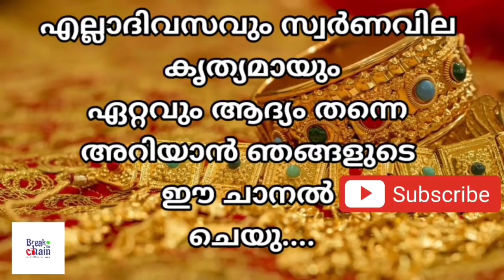today goldrate/ഇന്നത്തെ സ്വർണ്ണ വില /11/09/2021/ UAE gold price today/gulf gold rate today/